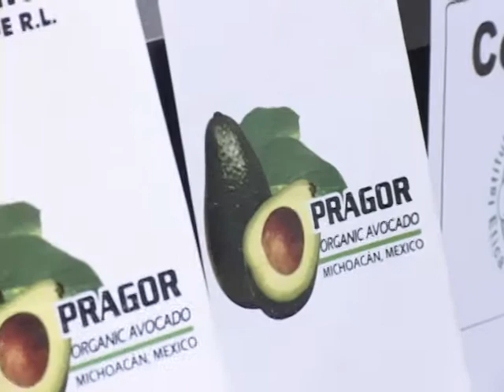Bocados de Nuestra Historia: Bondades del aguacate